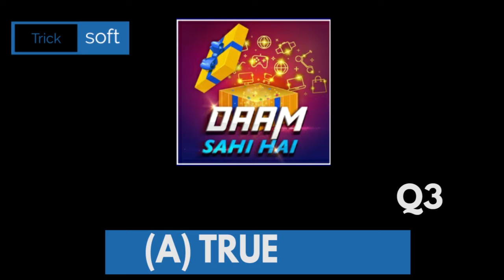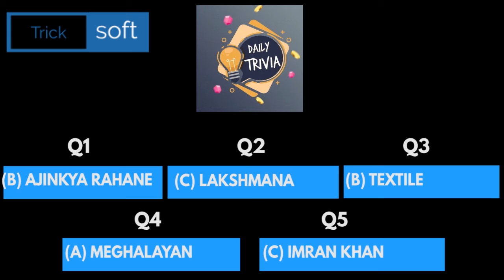Flipkart Fake Or Not Fake Quiz Answers | Khel Paheliyon Ka | Sirf Ek Minute | Daily Trivia | DSH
Flipkart Fake Or Not Fake Quiz Answers | Khel Paheliyon Ka | Sirf Ek Minute | Daily Trivia | DSH | Beat The Genius | Daam Sahi Hai | 25 August 2021

Topics Covered :-

amazon quiz,
amazon quiz answers today,
25 August amazon quiz answers,
25 August amazon quiz,
amazon,
quiz,
25 August flipkart answers
flipkart quiz
flipkart quiz answer
flipkart answers